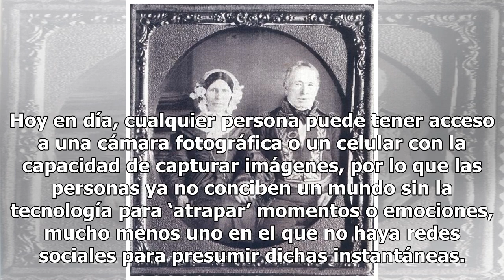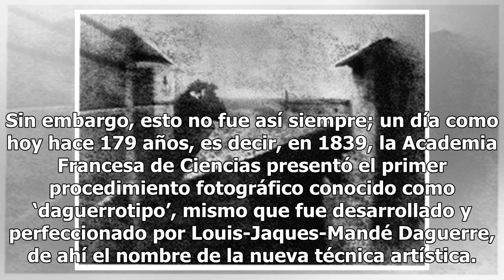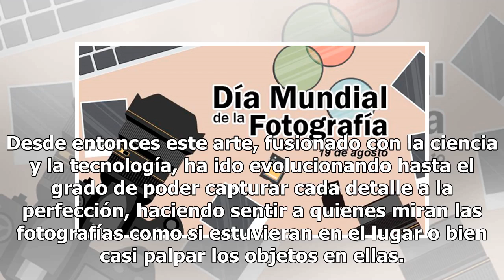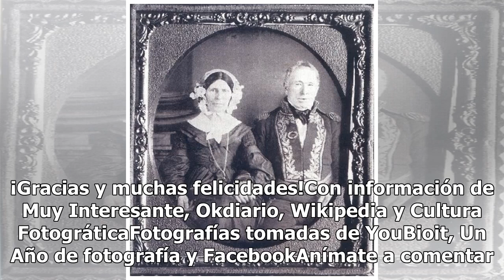19 de agosto: Día Mundial de la Fotografía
19 de agosto: Día Mundial de la Fotografía

‘Muchos fotógrafos piensan que si compran una cámara mejor serán capaces de hacer mejores fotos. Una cámara mejor no hará nada por ti si no hay nada en tu cabeza o en tu corazón’, Arnold Newman. Hoy en día, cualquier persona puede tener acceso a una cámara fotográfica o un celular con la capacidad d...